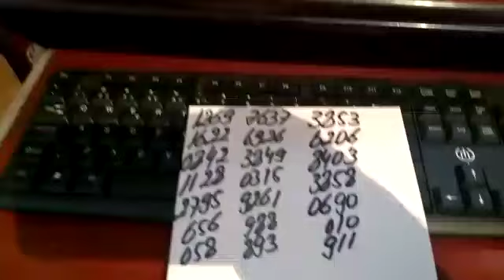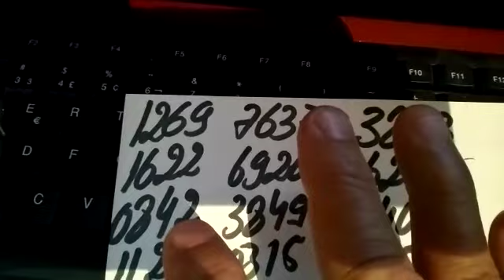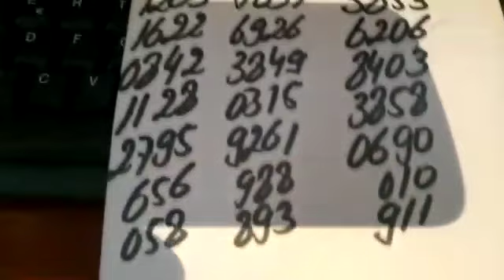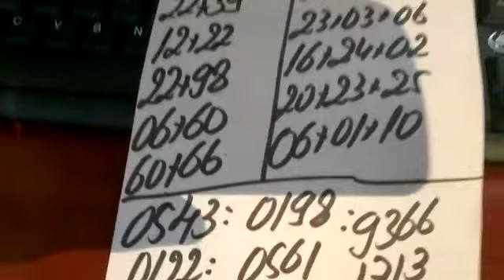PALPITES PARA A PTV FEDERAL E CORUJA DO DIA 06/10/2018